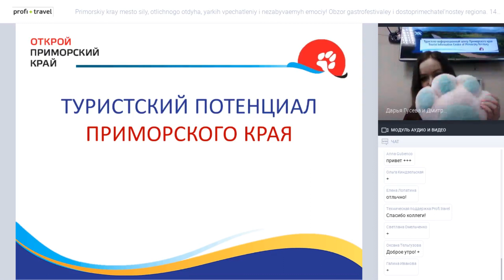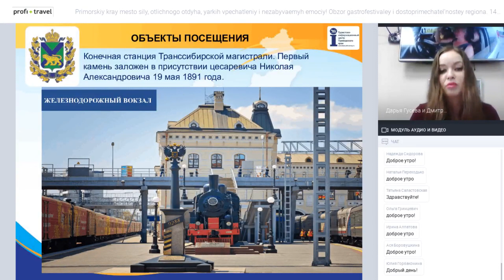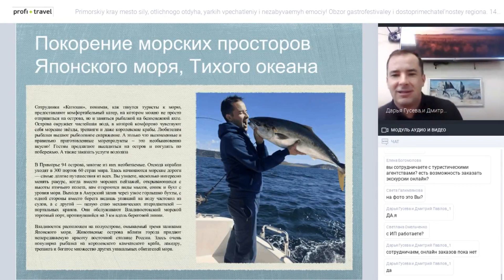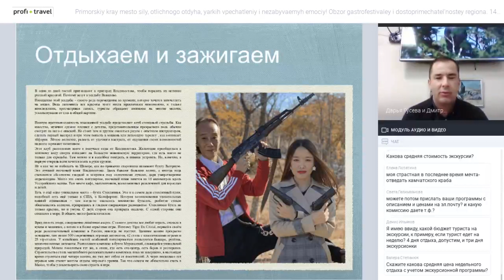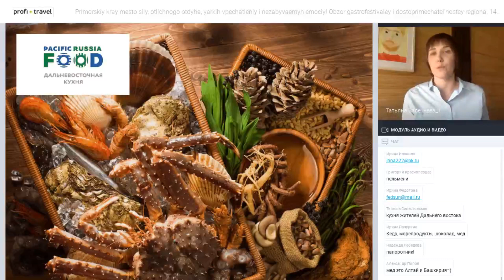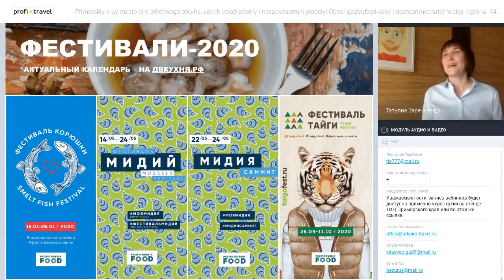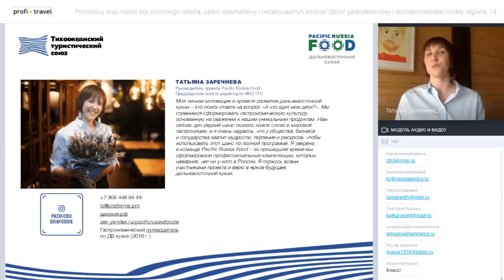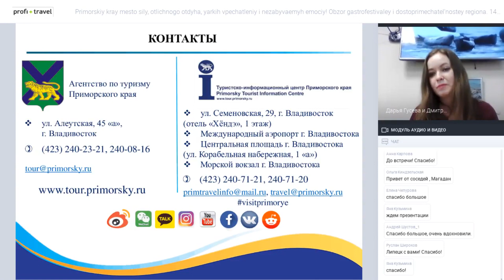Приморский край — место силы, отличного отдыха, ярких впечатлений и незабываемых эмоций!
Приморский край — место силы, отличного отдыха, ярких впечатлений и незабываемых эмоций! Обзор гастрофестивалей и достопримечательностей региона.